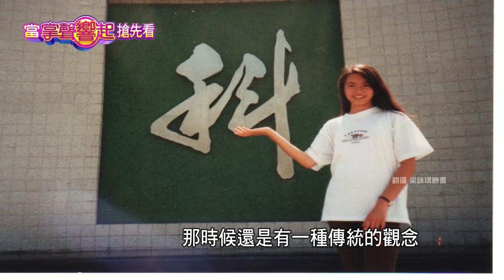梁詠琪開唱回憶殺!100%國語歌攻蛋｜當掌聲響起｜20231216 預告